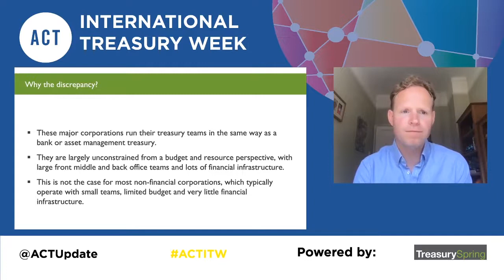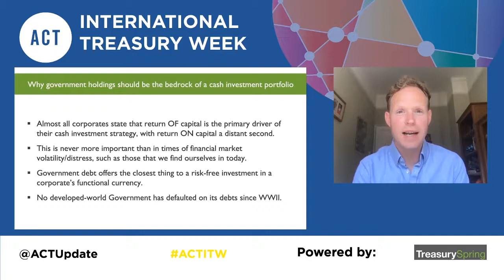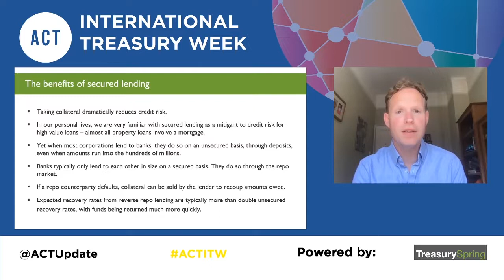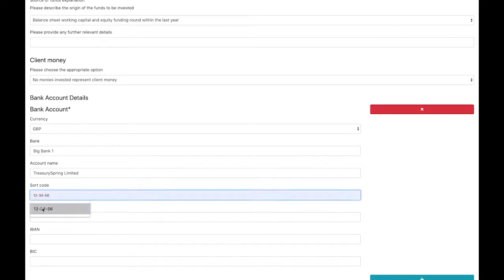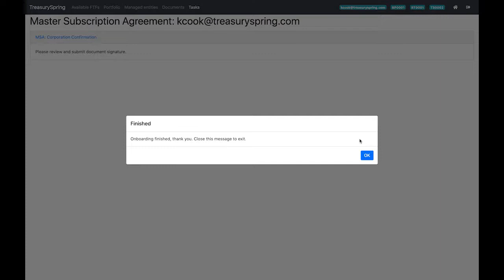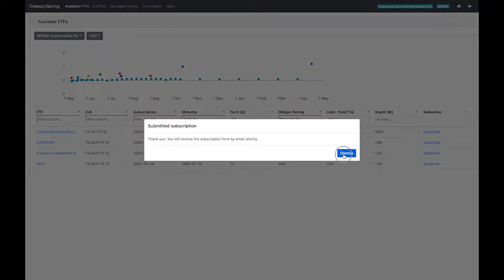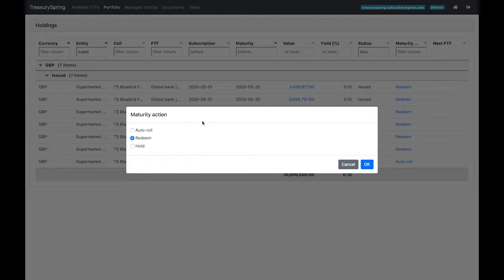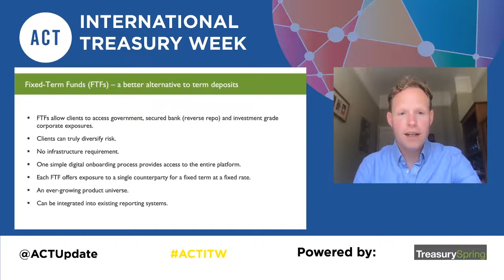A silver lining for Fintechs - Fixed-term Funds: better alternative to term deposits Treasury Spring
Key features and benefits of Fixed-Term Funds vs traditional deposits and the reasons that FTFs deserve a place in every corporate's treasury portfolio, particularly in the current economic climate.

Speaker:
Kevin Cook, Co-founder & CEO, TreasurySpring